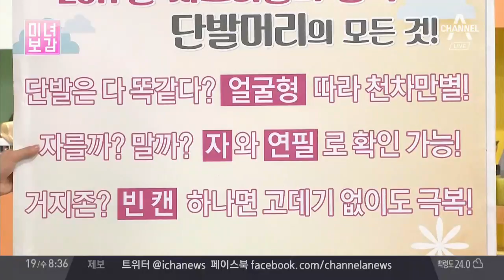빈 캔으로 만드는 자연스러운 C컬 웨이브 스타일링 | 김현욱의 굿모닝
미녀보감 - 빈 캔으로 만드는 자연스러운 C컬 웨이브 스타일링

① 빈 음료수 캔에 찍찍이 테이프를 감싸 붙인다
② 머리 섹션을 나눈 후 머리카락 끝부터 돌돌 말아준다
③ 드라이기의 약한 바람으로 고정시킨다
④ 열을 어느 정도 식힌 후 스프레이로 스타일링